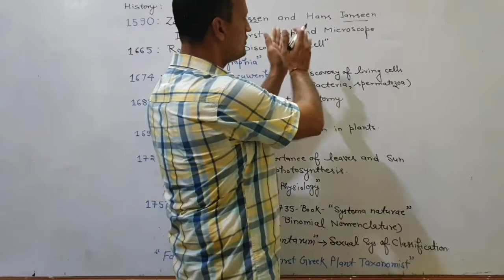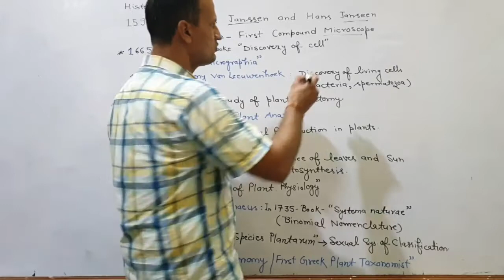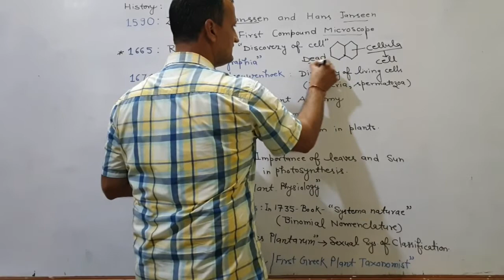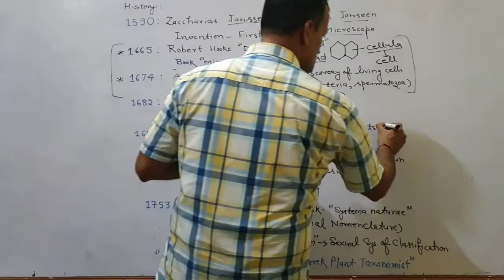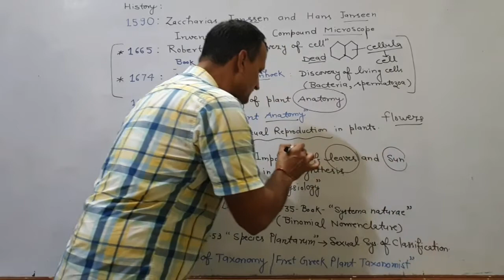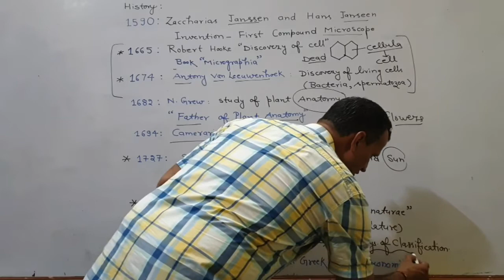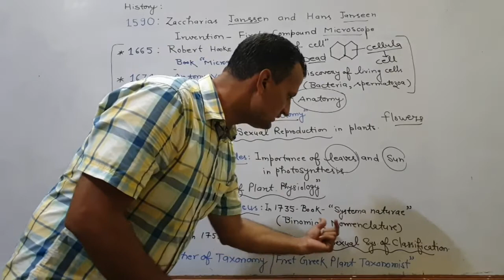Biology : An Introduction Part No - 2